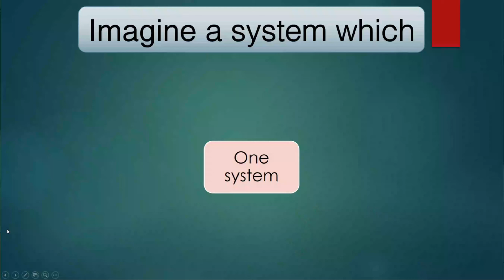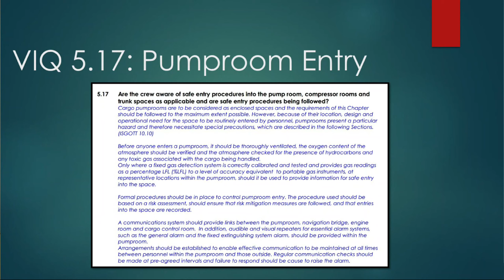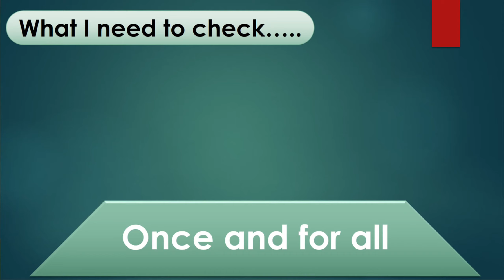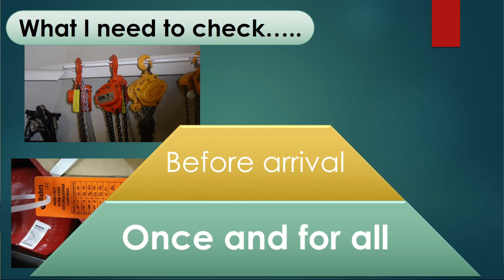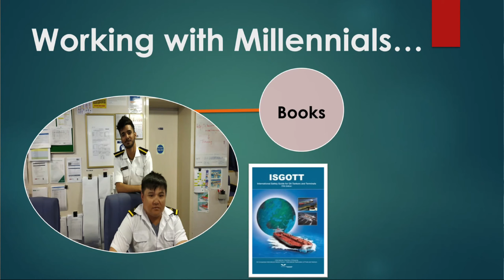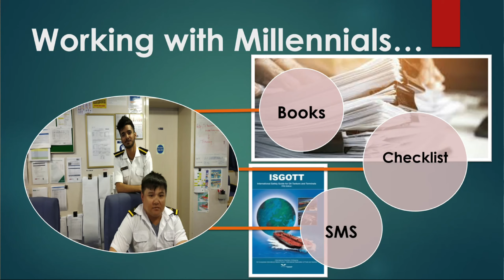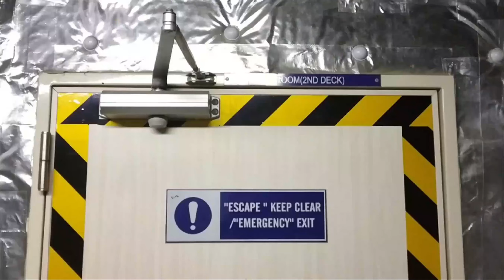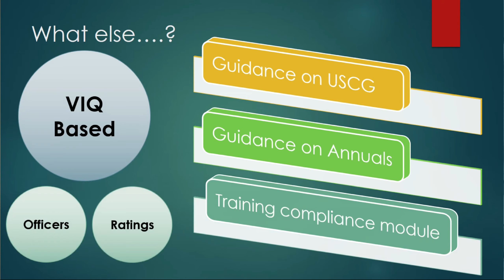The Concept of Guide2Inspections1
This explains the concept note behind Guide2Inspections, a proprietary process to prepare vessels for SIRE/PSC Inspections. You can use it to prepare the vessel for any inspection and to enhance the training of seafarers.